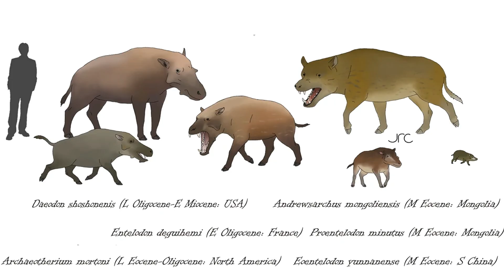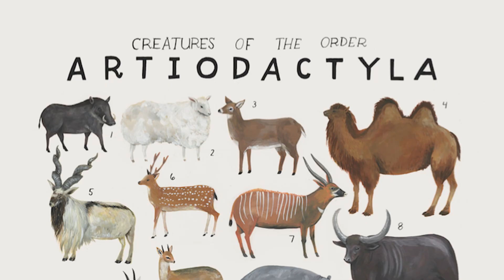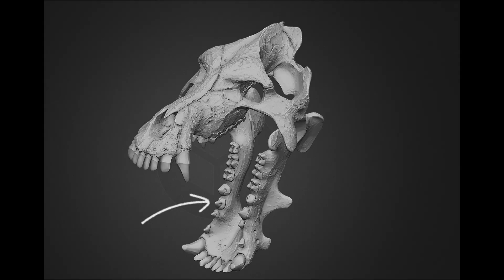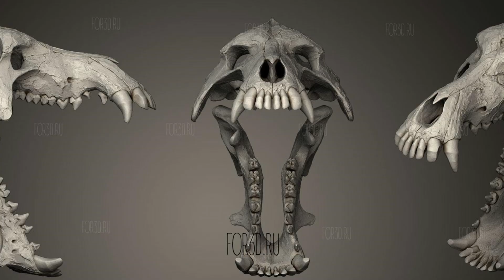The Giant Demon Pig That Once Ruled North America | Extinct Animals Documentary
Long before humans walked the Earth, a monstrous creature roamed the ancient plains — a towering predator known as Daeodon, the “Hell Pig.”
It wasn’t a pig as we know it today. It was a ruthless scavenger with bone-crushing jaws, dagger-like teeth, and a hunger that knew no bounds.
This beast didn’t just survive — it dominated.
Until time itself turned against it.